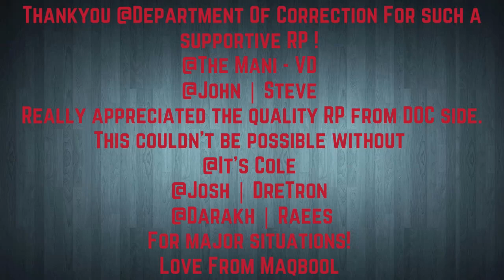First Prison Escape In No Pixel India | Maqbool Bhai | GTA5 NoPixel India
Donators :-
1st Donator to my channel :-  Jayant : Rs. 21

PC  Spec
 ➜ CPU - Intel(R) Core(TM) i5-9400f @2.90GHz
 ➜ Motherboard - Msi H310 MB
 ➜ GPU - GEFORCE GTX 1660 SUPER
 ➜ RAM - 16GB (8x2) DDR4
 ➜ PSU - Corsair VS650
 ➜ Monitor - Acer KG241QP 144Hz.